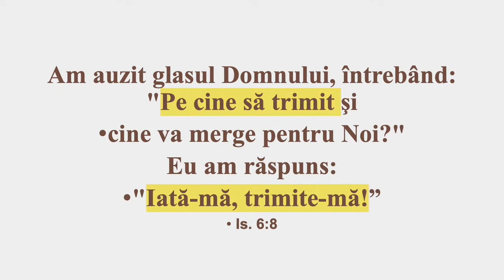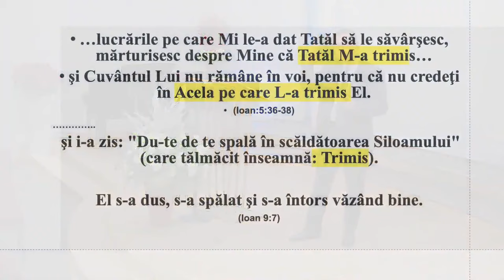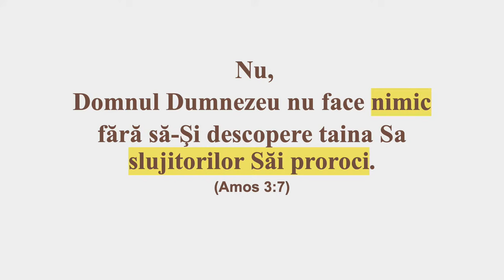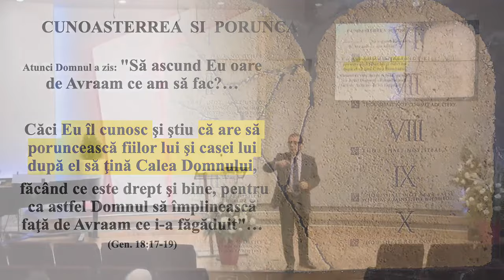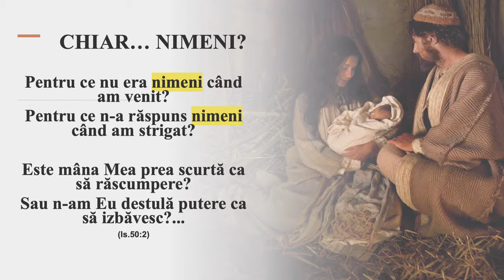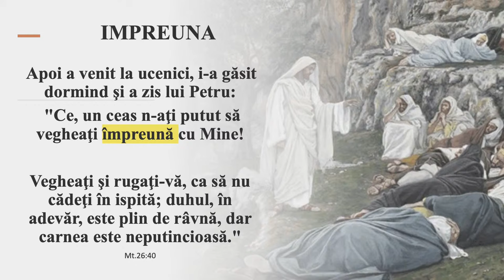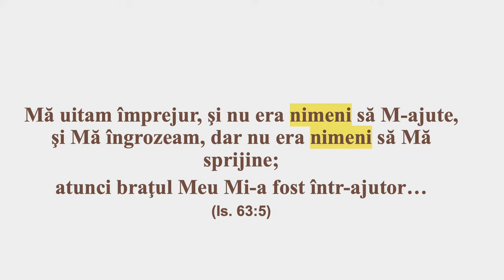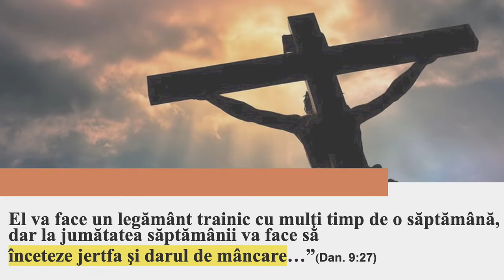Valentin Dănăiață - Ceasul profetic la împlinirea vremii | ReNaștere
Biserica ASZ Loma Linda, California - mesaj de încurajare și zidire spirituală, rostit de pastorul Valentin Dănăiață, în data de 23 decembrie 2023. Predici pentru vremuri grele